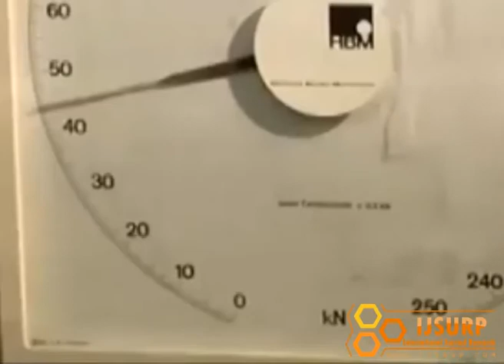How It's Made CHAINS